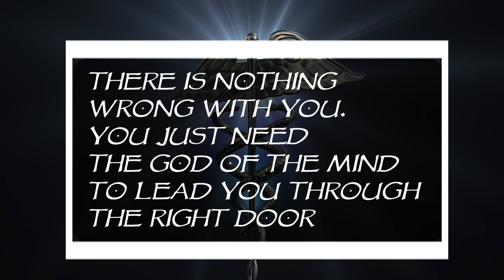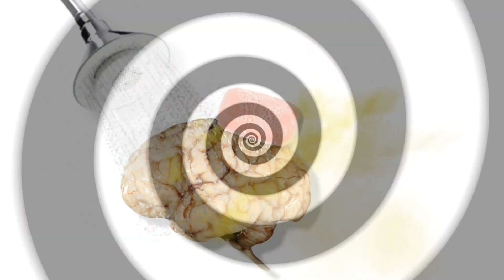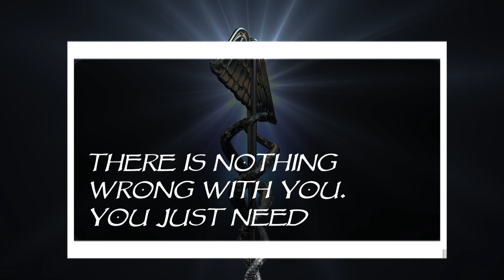Hypnotherapy for Trauma Healing, Past Life Recall, and True Purpose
Hypnotherapist, intuitive coach, and clairvoyant Jill K Thomas joined Finding Hermes for a whole lotta healing and education. She shared this helpful meditation mode that guides us like an Orpheus in and out of our inner worlds (without losing our soul or Eurydice!). We discussed the various types of hypnotism, from stage hypnosis to mass media propaganda to life-regression treatments. Just as fascinating, she explained how each of us is a healer and how we can make that ability work in a new economy and that changing world in the Age of Hermes.